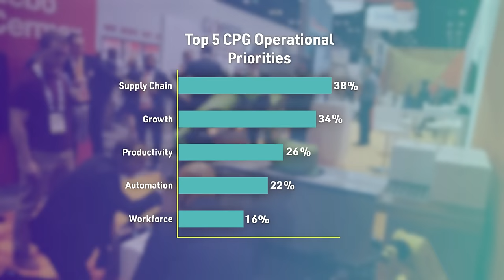Discover Solutions to Your Biggest Operational Challenges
Automation and Robotics. Safety. Sustainability. eCommerce. Cybersecurity. These are the most important trends changing the way you do business in 2022 and looking forward into the future. Discover innovative and cost-saving solutions at PACK EXPO International.